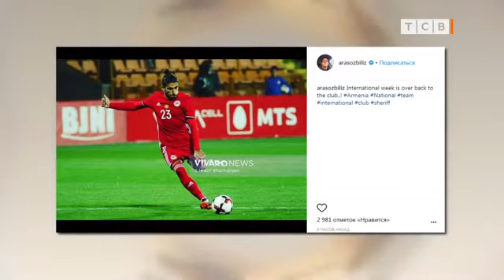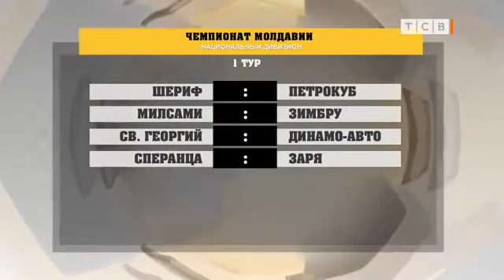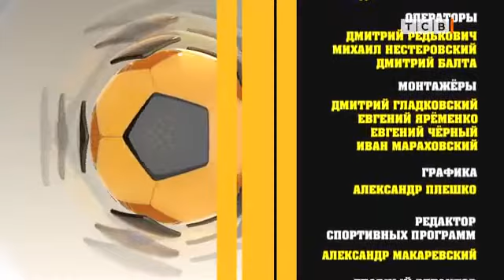Полузащитник сборной Армении и «Шериф» Арас Озбилис гость программы "Главная Арена" (ТСВ Молдавия)